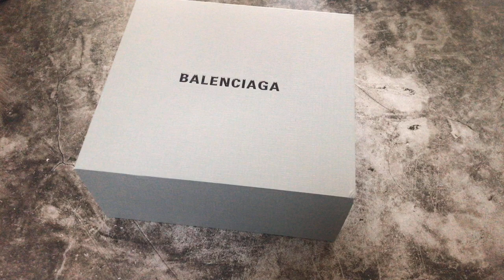balenciaga hourglass bag Unboxing/review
ง (*•̀ㅂ•́)و

WeChat: onecho2029

COMMENT WHAT SHOE YOU WANT ME TO DO NEXTง (*•̀ㅂ•́)و

louis vuitton belt unboxing

Goyard  Card Holder/Wallet unboxing

Travis Scott Air Force 1 Cactus Jack x Nike UNBOXING

Adidas Yeezy 380 Alien UNBOXING

Yeezy  700 v3 UNBOXING